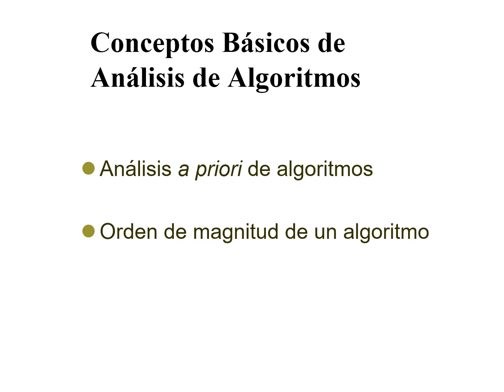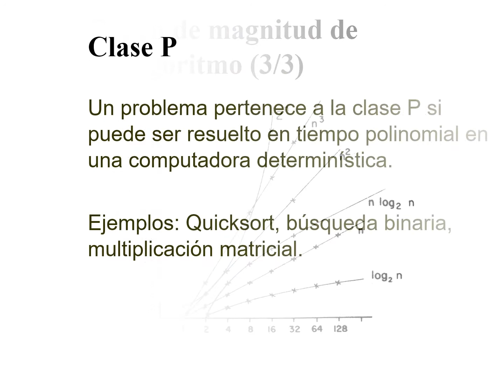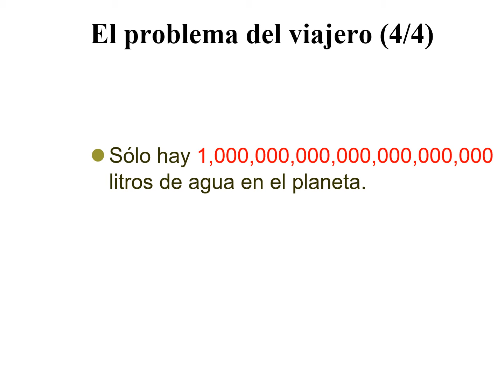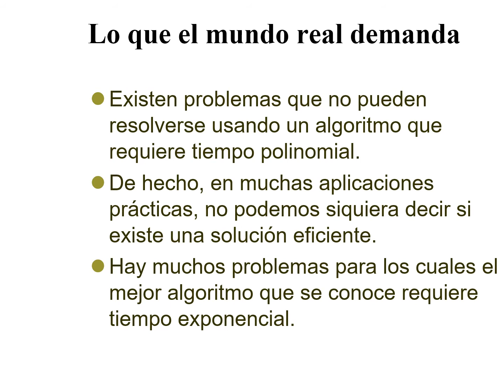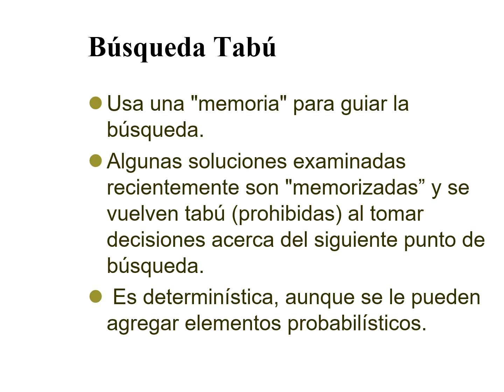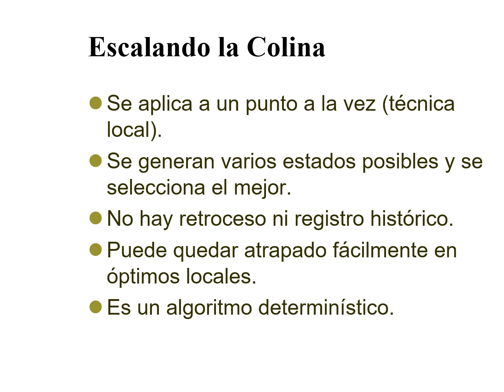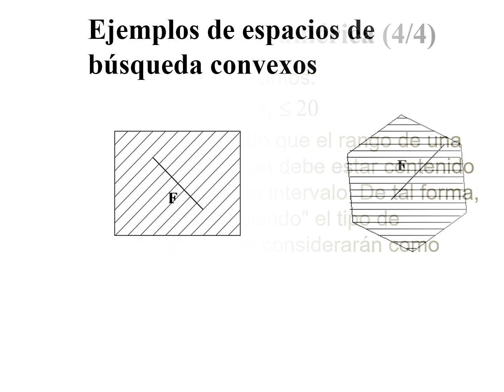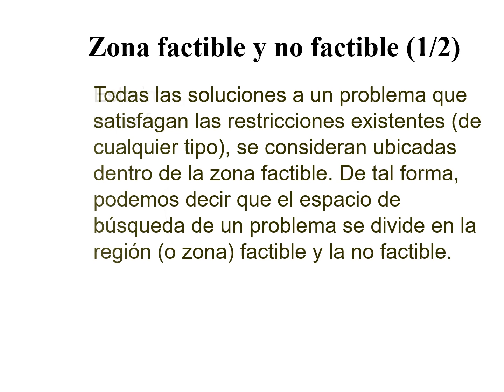ANALISIS DE ALGORITMOS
En éste trabajo de investigación, es importante señalar que está dirigido a los  que trabajan con una arma muy poderosa: LAS MATEMÁTICAS.